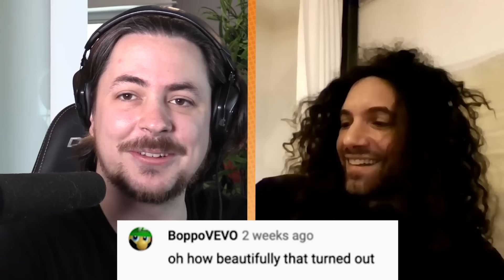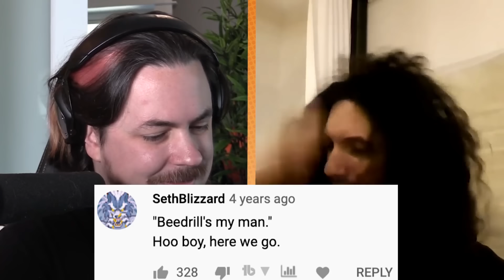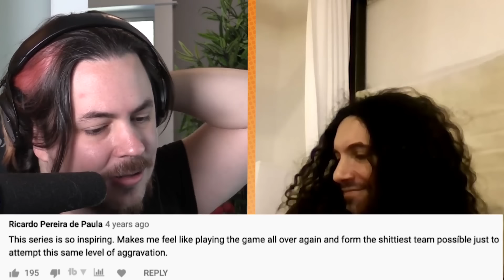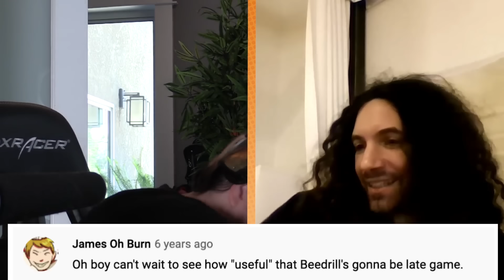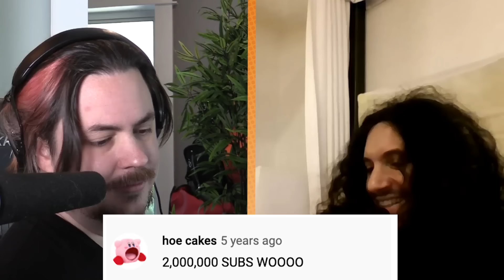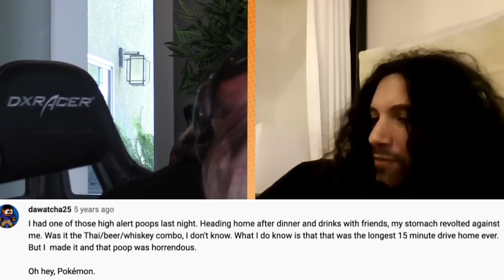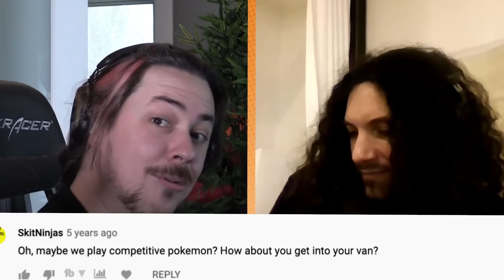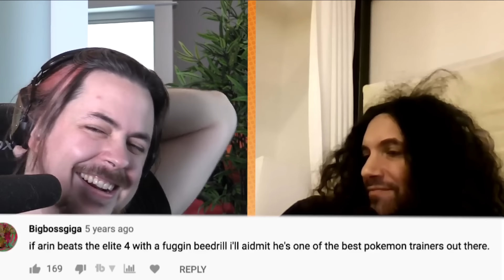The Story of Arin's FAVORITE POKEMON (Part 1) - Game Grumps Compilations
In this week's compilation WITH FACECAM Arin and Dan delve into the history of Game Grumps' greatest creation: Buntd, the Beedrill, a god amongst Pokemon. They read and react to comments that are like 7 years old, learn BEE FACTS, and laugh through the pain! Without further ado... please enjoy... the BEEDRILL MOVIE: with director's commentary! PART ONE